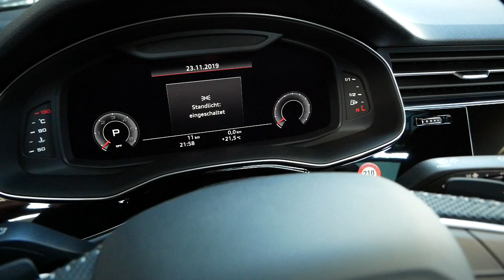2020 New Audi Q8 Exterior and Interior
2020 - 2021 New Audi Q8 50 TDI quattro 286 Ps tiptronic Exterior and Interior. Exterieur.